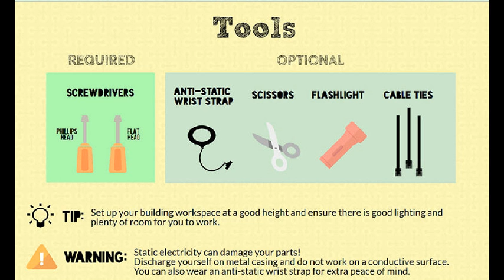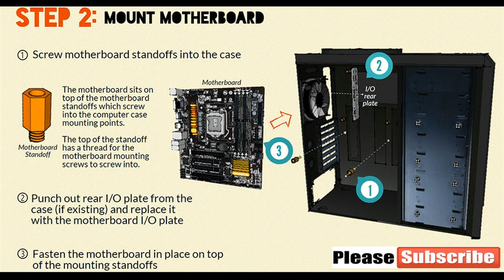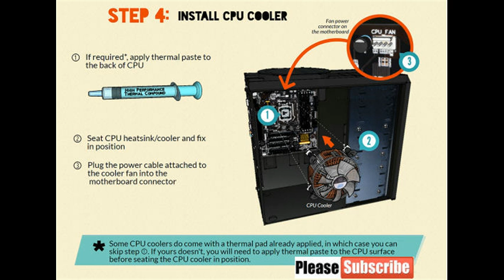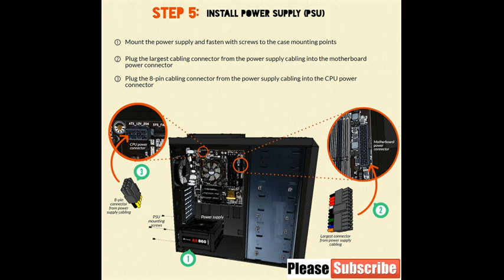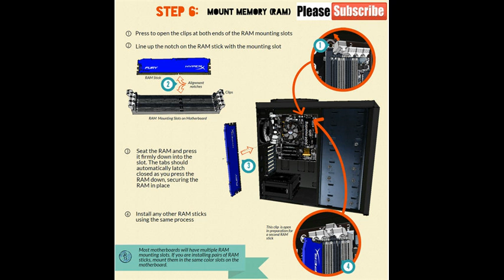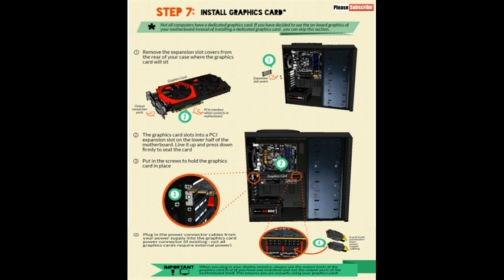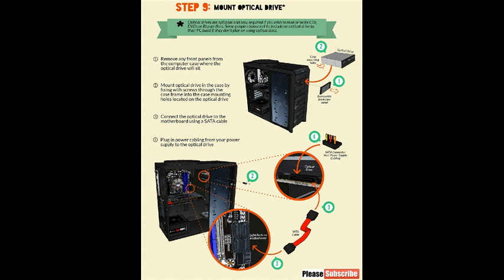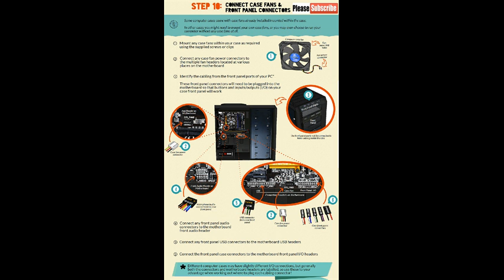How to build a new desktop PC or computer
Make your own New PC Assemble